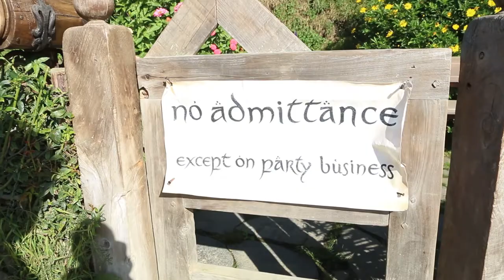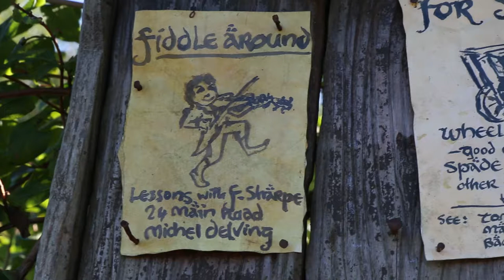WELCOME TO THE SHIRE | HOBBITON TOUR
Revisiting my favorite place in New Zealand... Hobbiton! I visited here back in 2015 and right away it became my favorite activity in the country. You step right into the Lord of the Rings and Hobbit films when arriving at Hobbiton. It's been reconstructed with permanent materials so Middle-earth may live on.

Back in 1998, Peter Jackson and his crew were scouting locations for their upcoming film: The Lord of the Rings. Discovering the Alexander's property, they talked with the farm owner to build a movie set and to be torn down afterwards. After filming wrapped, it was demolished with a few scraps left.

Over the years visitors came to view what once was Hobbiton. Nearly 10 years later Peter Jackson returned to the Alexander's farm to asked to reconstructed Hobbiton for the prequel films: The Hobbit. They agreed to build a permanent set so Hobbiton can be showcased for all and the legacy to live on.

MY SETUP:
Camera:
Canon EOS 70D Digital SLR

Lens:
Canon EF-S 17-55mm f/2.8

Action Camera:
Akaso EK7000 4K Wi-Fi

Microphone:
Rode VideoMicro

Tripod:
Eggsnow Octopus Style Tripod

Drone:
DJI Mavic Pro

Laptop:
HP Spectre x360 15.6” 4K

External Hard Drive:
Seagate Backup Plus Slim 2TB

MicroSD:
Samsung EVO+ 256GB

Song: Concerning Hobbits
Composed by Howard Shore

Song: The Fellowship
Performed by The City Of Prague Philharmonic Orchestra